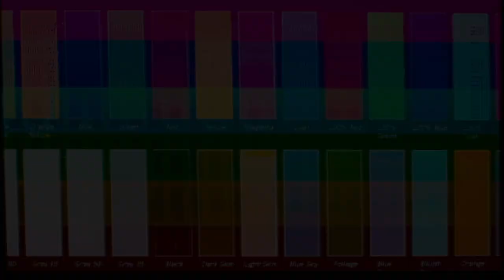Fall Haul 2022: Shopping at Stores I Wouldn't Normally Shop At!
Welcome to a fall haul for 2022 of me shopping at stores I wouldn't normally shop at!!